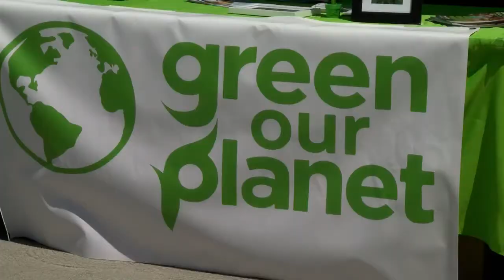Hundreds of Las Vegas students host nation’s largest student-run farmers market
On Friday morning, more than 400-students from at least 40 schools across the Las Vegas area came together for the nation’s largest student-run farmers market.

The organization “Green Our Planet” hosted the farmers market and their organization has helped build more than 150 gardens in the Las Vegas area.